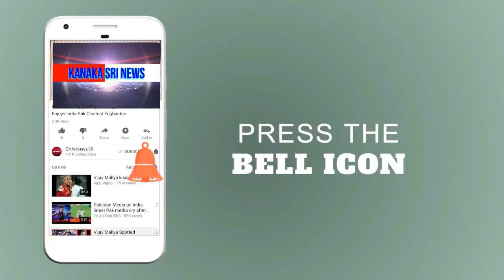kanaka shree news chanel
ಓರೋಹಳ್ಳಿ ಗ್ರಾ.ಪಂ ಸದಸ್ಯರಾದ ಮಂಜುಳಚಂದ್ರಪ್ಪ